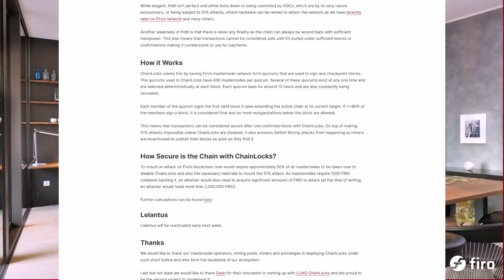What really happened on the Qubic 51% "attack" on Monero?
The recent claims of a Qubic 51% “attack” on Monero have drawn a lot of attention to Proof-of-Work projects. But much of the coverage has been exaggerated, leaving out key details of what actually happened.
In this video, we break down the facts behind the incident, what it really means for Proof-of-Work security, and how different projects including Firo are working to build stronger, more resilient models for the future.